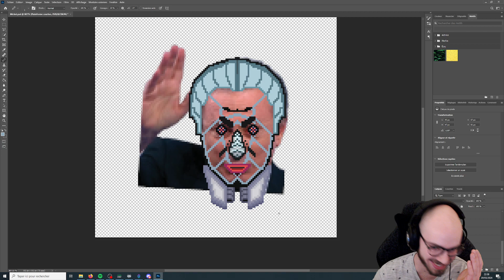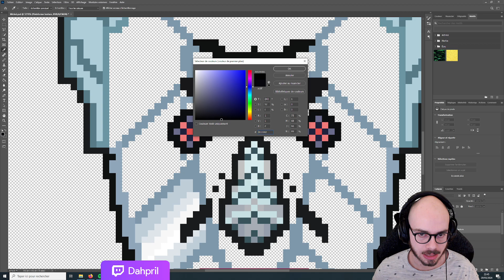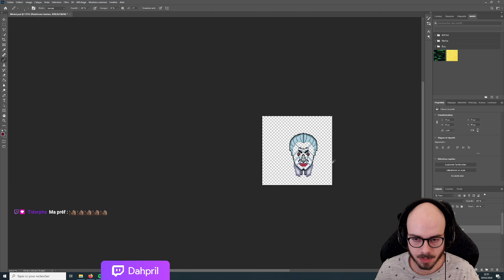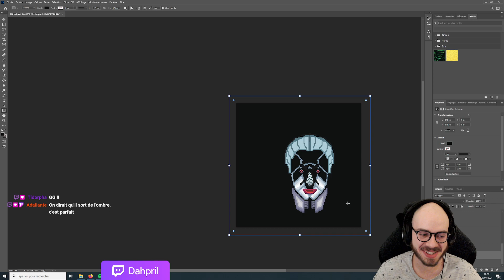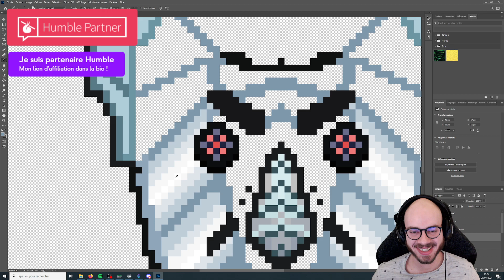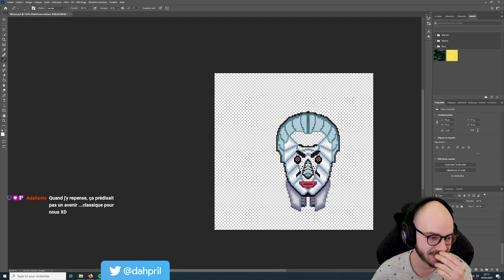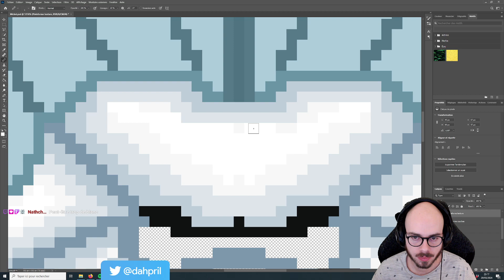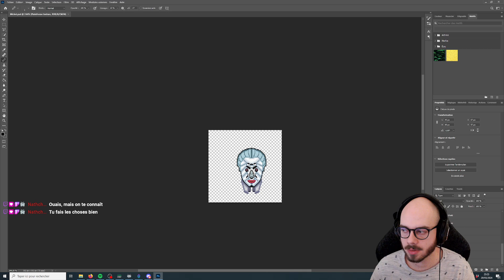PLUTÔT SATISFAISANT - MICHEL DE MÉTAL #3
Troisième épisode de cette série sur la naissance d'une légende... Bon dieu, mais c'est que ça prend forme...